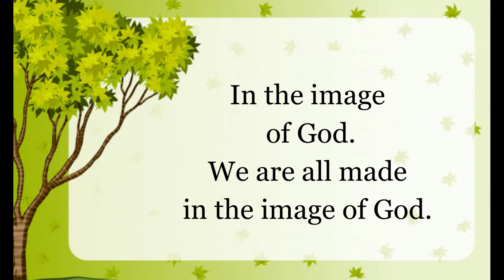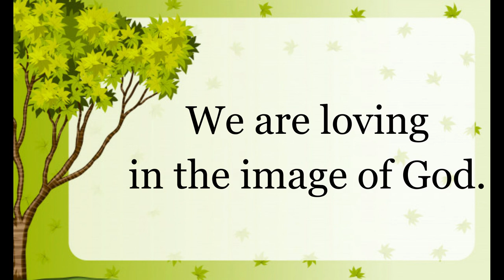In the image - Mark Burrows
Musical - In the Image - Primaria CMAA